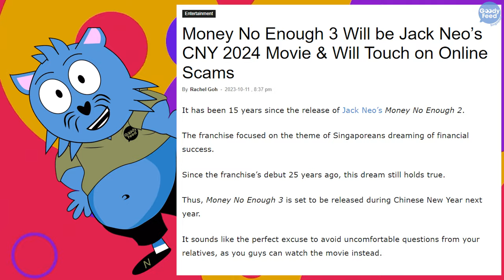Why 2024 Will Be Jack Neo’s “Huat” Year (With Money No Enough 3 & I Not Stupid 3)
Jack Neo is releasing two movies, Money No Enough 3 and I Not Stupid 3, in 2024. Here are more details.